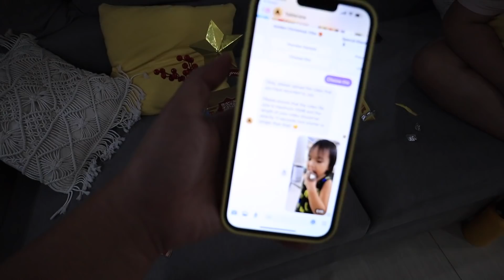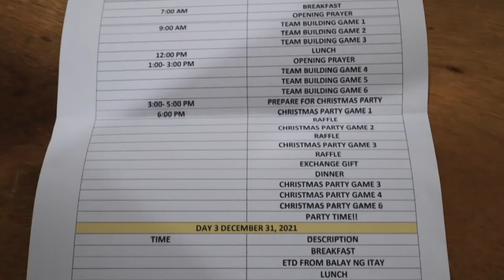RAID SA KWARTO NI JEYA AT NAG-AUTOGRAPH ALL DAY!! - anneclutzVLOGS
FILMED:  November 25-26, 2021 (VLOG 2567)